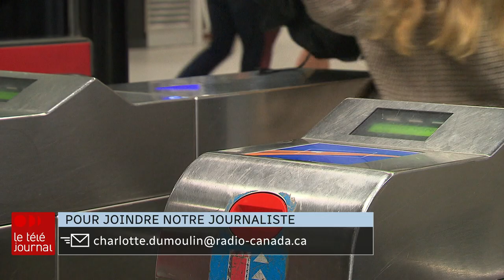Transport en commun : les paiements par carte acceptés à Laval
Les passagers de la Société de transport de Laval n'ont plus besoin de compter leurs pièces de monnaie avant de prendre l'autobus. Il est maintenant possible de payer son passage avec une carte de débit ou une carte de crédit. À Montréal, on est encore bien loin de cela.

Le reportage de Charlotte Dumoulin